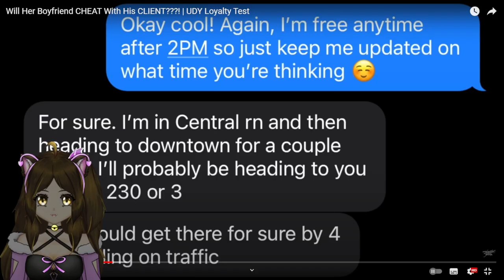Accidentally Making Viewers Stare At Buttcrack While Getting Roasted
Love UDY's videos but I did not expect a buttcrack to appear when I pause the video to read chat.